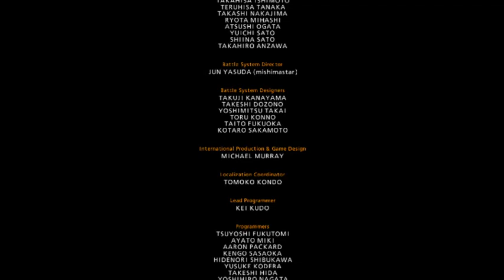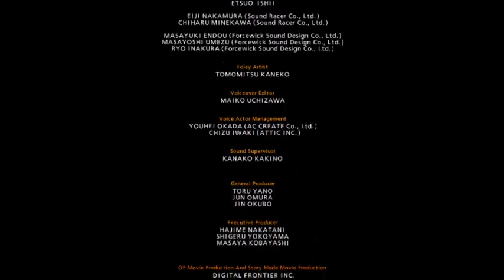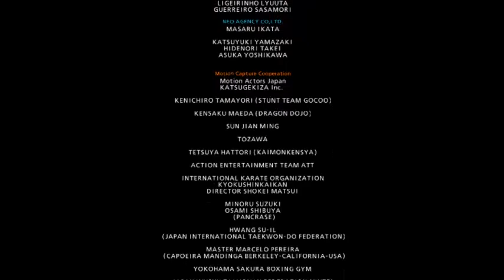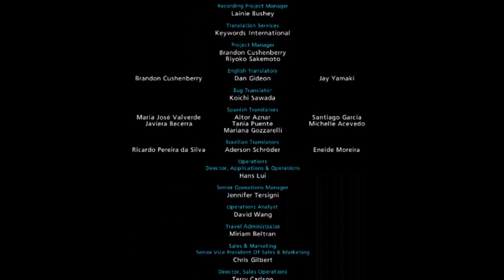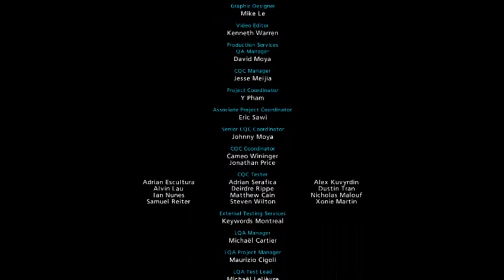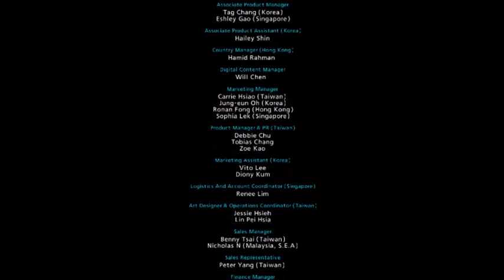Tekken 7 - Arcade Battle with Alisa Bosconovitch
At first I never really liked Alisa overall, seeing how she is very off-the-wall compared to other, more prominent fighters in this series. However, after learning her move set (plus seeing that CG movie - you know the one), I gradually appreciated her design more. Now she might as well be one of my favourite characters to use in this franchise.